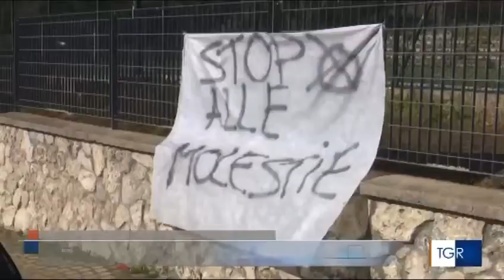Presunte molestie liceo di Castrolibero TGR Calabria Servizio dell'8 febbraio 2022